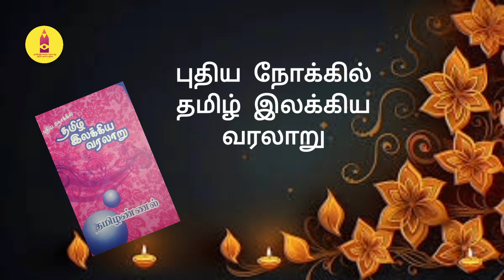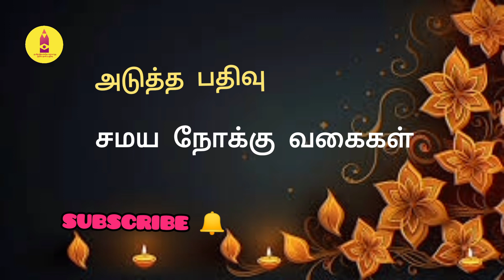இசை நாடக இலக்கியம் - தமிழண்ணல் புதிய நோக்கில் தமிழ் இலக்கிய வரலாறு.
வணக்கம் 🙏

இந்த பதிவு உங்களுக்காக,

தமிழண்ணல் புதிய நோக்கில் தமிழ் இலக்கிய வரலாறு என்ற நூலில் உள்ள கருத்துக்களை சிறு சிறு தொகுப்புகளாக தருகிறேன்.

தமிழன்பர்கள் முழுமையாக கேட்கவும் மற்றவர்களுக்கும் இந்த வலையொலியை பகிர்ந்து உதவுங்கள்.

 நன்றி 🙏